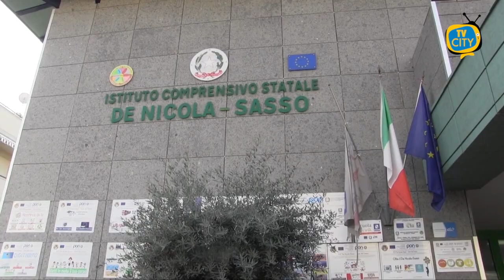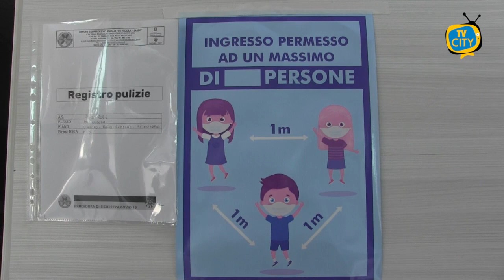Torna nelle scuole la DAD: la preside dell'Istituto De Nicola Sasso illustra l'organizzazione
Torna nelle scuole la Didattica a distanza.
La Dirigente Alessandra Tallarico dell’Istituto Comprensivo De Nicola Sasso di Torre del Greco, illustra alle telecamere di TVCITY come si è attivata la scuola.
Poi il professore Giuseppe Romano, in qualità di referente Covid19, chiarisce a cosa serva l’attività di screening attivata nella scuola: “un modo sicuro - spiega - per individuare possibili casi di positività”. Conclude tranquillizzando le famiglie.